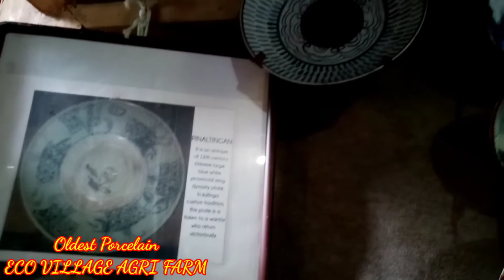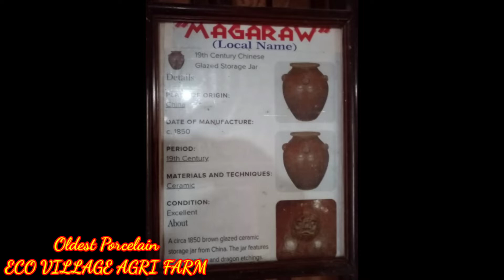ECO VILLAGE AGRI FARM(Kalinga, Tabuk City)